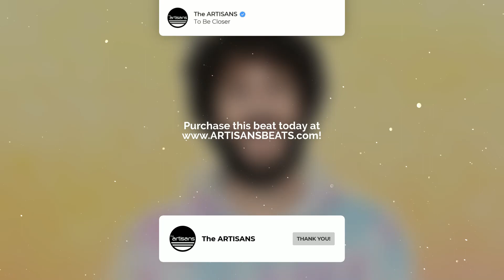[FREE] Humor Hip Hop Beat | Lil Dicky Type Beat 2023 "To Be Closer" prod. The ARTISANS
🔊 Listen to [FREE] Humor Hip Hop Beat | Lil Dicky Type Beat 2023 "To Be Closer" prod. The ARTISANS